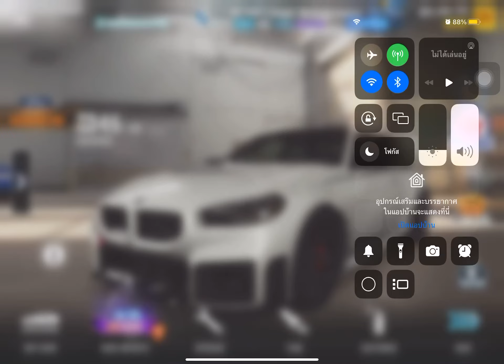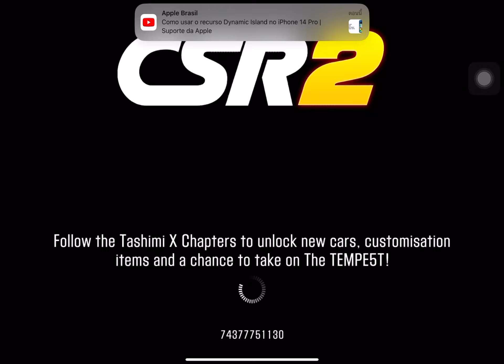Csr2 races the green hell